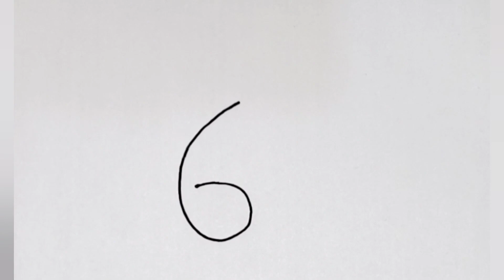تحويل الرقم ستة الى ارنب 🐰 / كيف ترسم ارنب خطوة بخطوة بسهولة / How to draw a Rabbit esay drawing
في هذا الفيديو سنقوم بتحويل الرقم ستة الى ارنب بطريقة سهلة وبسيطة لتتعلم كيف ترسم ارنب بسهولة خطوة بخطوة رسم سهل وبسيط للمبتدئين.

How to draw a rabbit step by step an easy drawing for beginners.